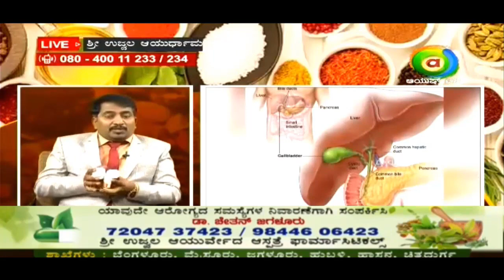What are the signs of Heart Attack? UjwalaAyurveda Dr.chetanjagalur | 26.01.2023